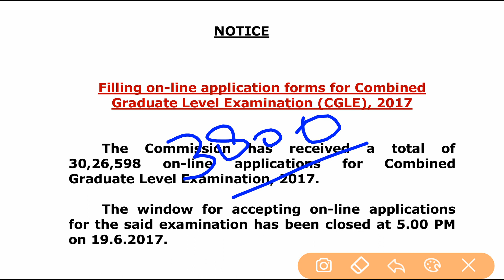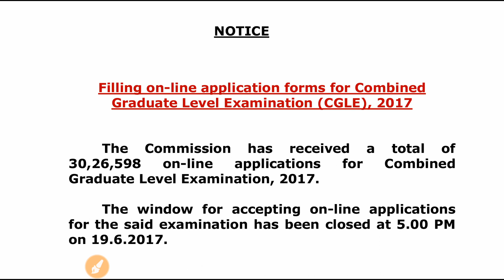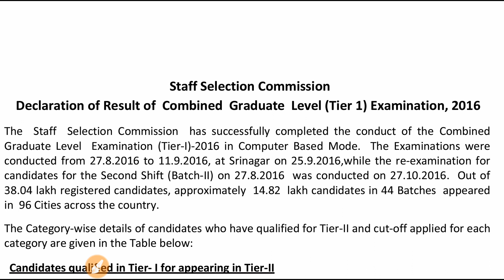ssc cgl update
How many applications  received  by ssc analysis and how to prepare  for this ssc cgl 2017 exams